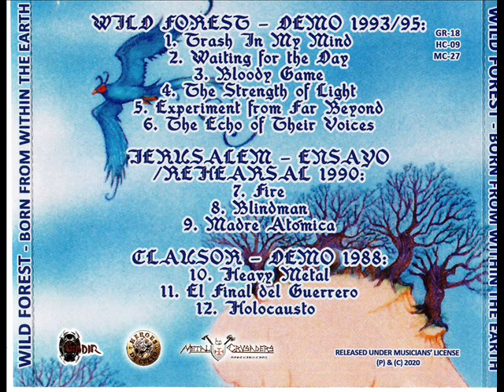Wild Forest - Heavy Metal